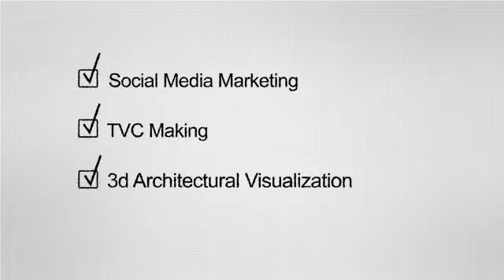PIXELS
Video from Ammar